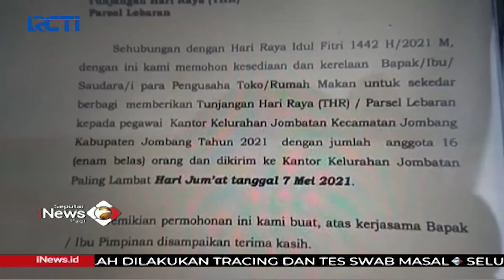Bupati Jombang Pecat Lurah Jombata Terkait Kasus Minta THR ke Pengusaha - SIP 04/05